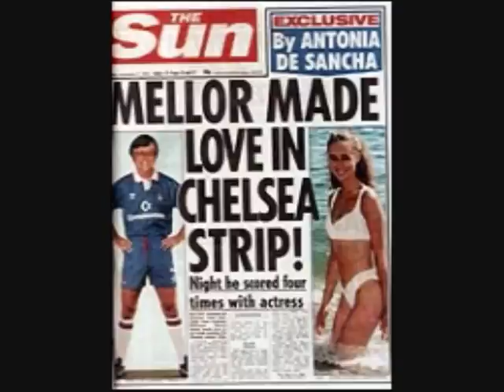David Mellor's airport rage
Former home office minister David Mellor has described how he lost his temper during airport security checks.
"It's not a communist state, we're allowed to travel," he told the Today programme.